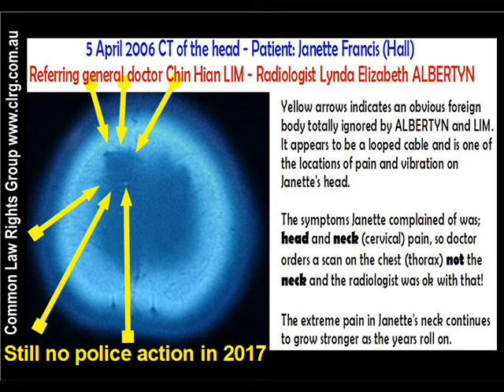Medical Negligence Harboured by Maurice Blackburn Lawyers